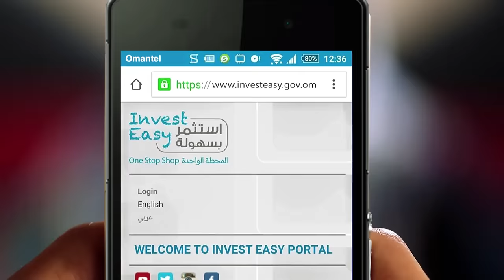اختصرها_أحسن.. خدمة (تم) للهوية الإلكترونية